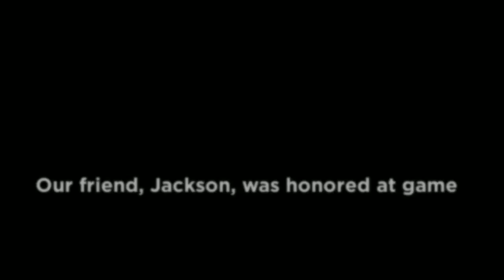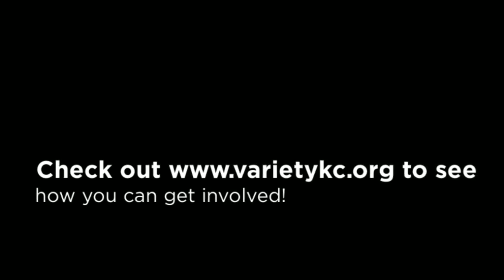Young Variety at Sporting KC